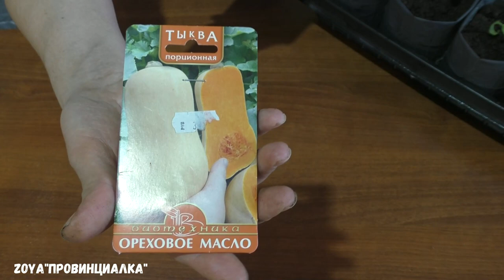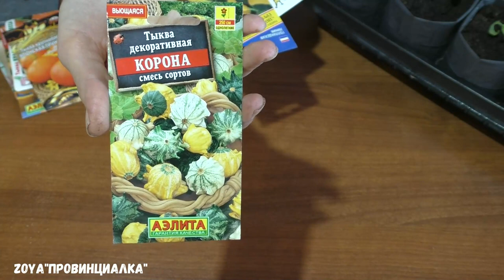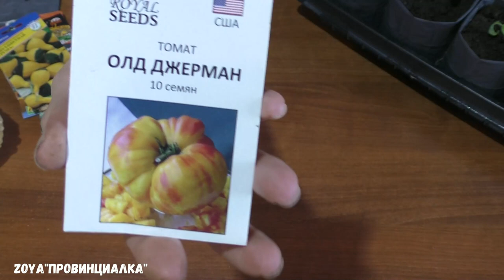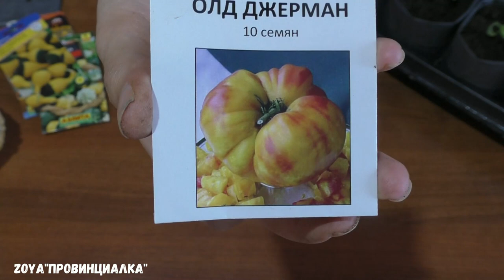Пикирую БАКЛАЖАНЫ/ Рассада/ Обзор/ Семена тыквы/ Покупка семян/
сад деревня огород

Земля для рассады/ Живая почва/ Готовим сами- НЕ покупаем/грунтдлярассады